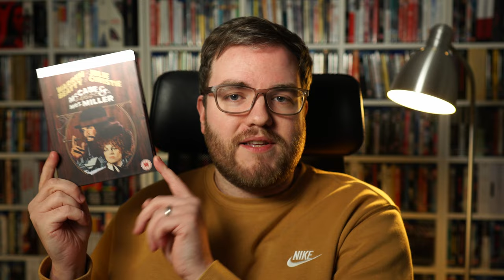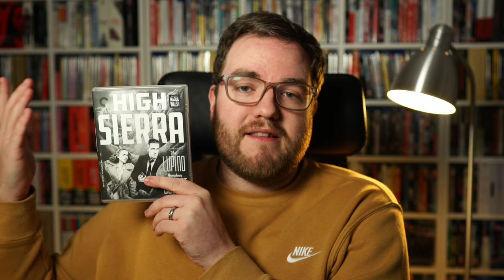Big Surprises in Criterion Collection 4K Announcements....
Criterion have just announced their slate of blu-ray and 4K UHD releases for February 2024. These are my initial thoughts.